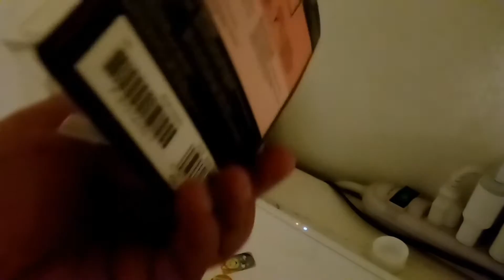Sony Microphone ECM-CS3 Unboxing & Audio Test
Twitter.com/TheAyoTito
SnapChat: ayo.tito ( Personal ) Aloha.Android ( Channels )
uPeek: Same as twitter
Periscope: @Ayo_Tito